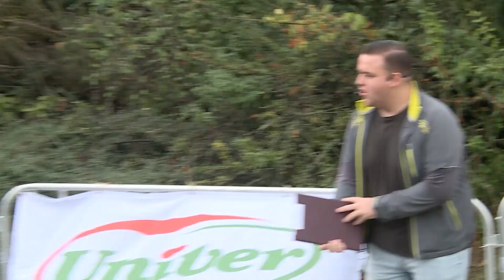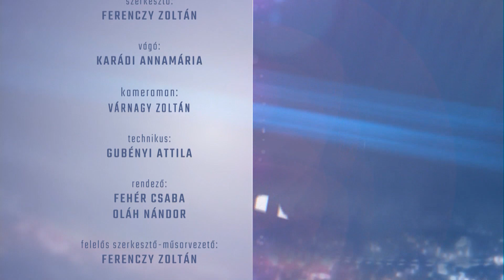SPORTMAGAZIN (2024. augusztus 26.)